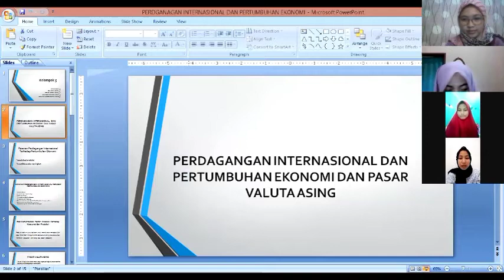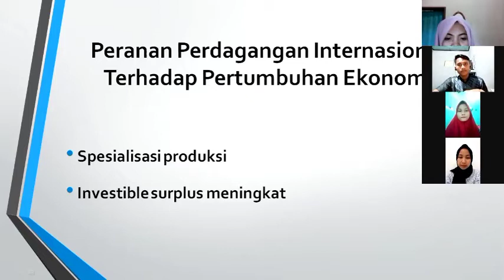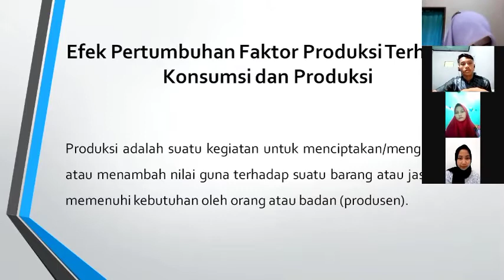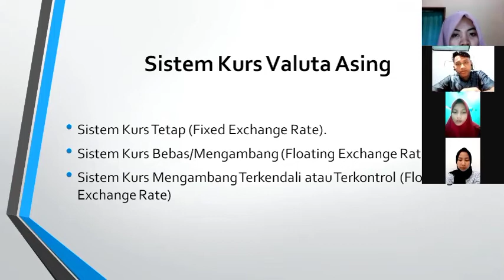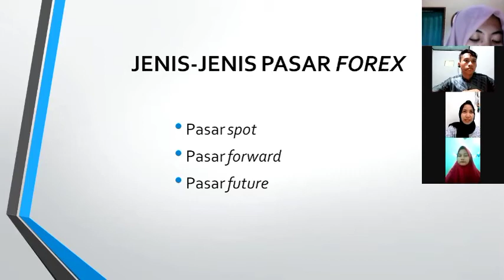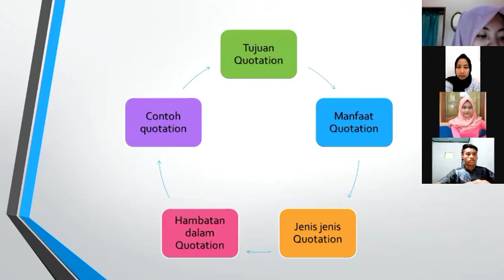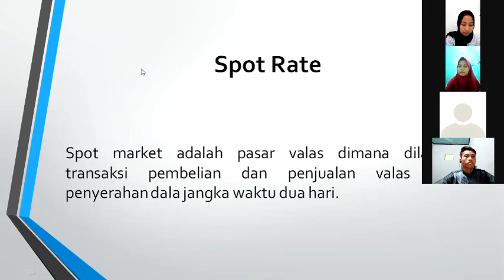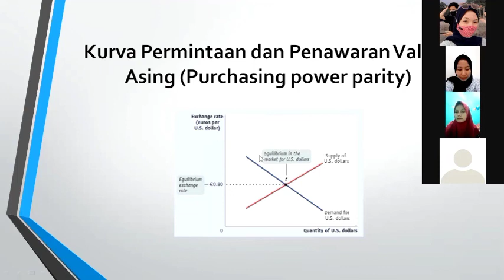Perdagangan Internasional dan Pertumbuhan Ekonomi Dan Pasar Valuta Asing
Perdagangan internasional adalah perdagangan yang dilakukan oleh penduduk suatu negara dengan penduduk negara lain atas dasar kesepakatan bersama.[1] Penduduk yang dimaksud dapat berupa antarperorangan (individu dengan individu), antara individu dengan pemerintah suatu negara, atau pemerintah suatu negara dengan pemerintah negara lain. Di banyak negara, perdagangan internasional menjadi salah satu faktor utama untuk meningkatkan GDP. Meskipun perdagangan internasional telah terjadi selama ribuan tahun (lihat Jalur Sutra, Amber Road), dampaknya terhadap kepentingan ekonomi, sosial, dan politik baru dirasakan beberapa abad belakangan. Perdagangan internasional pun turut mendorong Industrialisasi, kemajuan transportasi, globalisasi, dan kehadiran perusahaan multinasional.[2]

Valuta Asing (valas) adalah mata uang yang mudah digunakan dan diterima dalam dunia perdagangan internasional. Mata uang asing ini tidak berlaku sebagai alat pembayaran yang sah untuk transaksi dalam negeri, tetapi banyak digunakan dalam transaksi dan keuangan internasional. Valuta asing yang paling banyak digunakan saat ini adalah Dollar Amerika atau US Dollar (US$). Valuta asing juga termasuk sebagai salah satu bentuk devisa.

Fungsi Valuta Asing
Berikut adalah fungsi dari valuta asing:

Alat tukar internasional. Pada fungsi ini, valas berguna untuk melakukan transaksi jika sedang berada di luar negeri. Selain itu, valas juga berguna untuk kegiatan tukar-menukar barang dan jasa dengan negara lain, misalnya dalam ekspor dan impor.
Alat pengendali kurs. Valas berguna sebagai pembanding nilai mata uang antar negara, atau yang biasa akrab kita kenal dengan istilah kurs, yang mana kurs mata uang suatu negara bisa melemah atau menguat. Valas berguna sebagai alat untuk mengendalikan kurs pada mata uang asing.
Alat pembayaran internasional. Valas dapat berfungsi sebagai alat pembayaran internasional, misalkan suatu negara memiliki hutang dengan negara lain, maka negara yang berhutang ini bisa membayarkan hutangnya dengan valuta asing yang sesuai beserta bunga-nya.
Alat mempermudah perdagangan internasional. Dengan menggunakan valas, maka setiap negara bisa melakukan kegiatan jual beli antar negara tanpa terkendala mata uang.
Jenis-jenis Valuta Asing
Valas dibedakan menjadi dua kelompok, dan berikut penjelasannya:

Valuta asing fisik. Valas fisik biasanya berupa uang asing atau uang negara lain dalam bentuk uang kartal, baik yang berupa uang kertas bank, uang kertas negara, ataupun uang logam.
Valuta asing non fisik. Valas non fisik biasanya berbentuk uang giral atau surat-surat berharga. Contohnya antara lain cek, wesel, internasional money, travelers, dan chequ